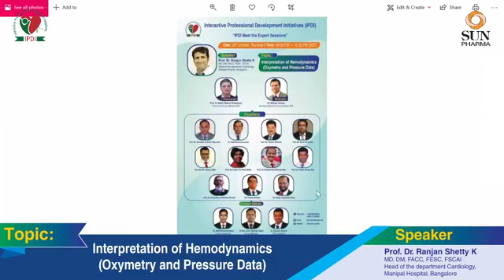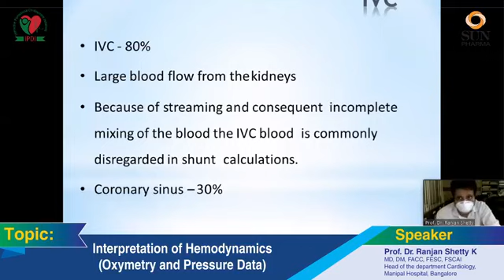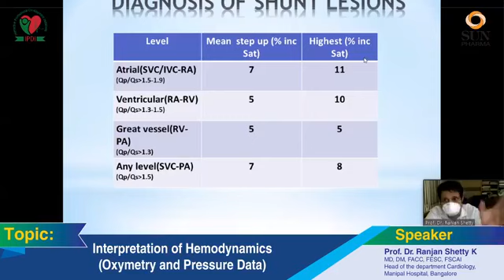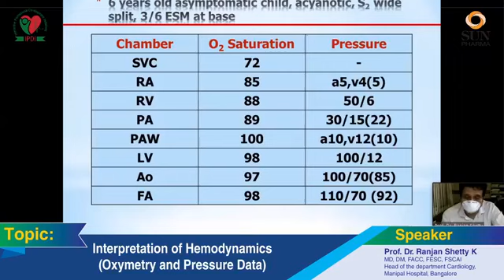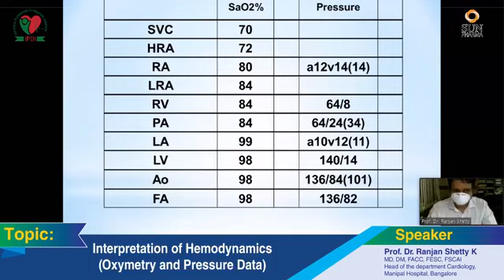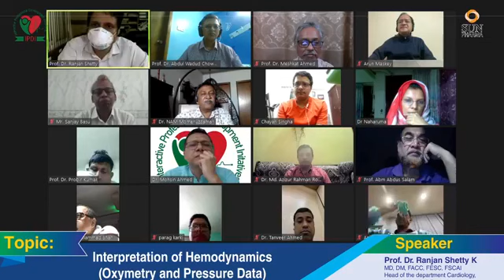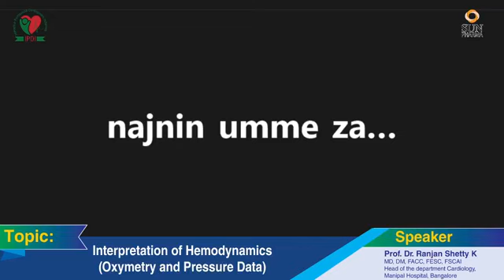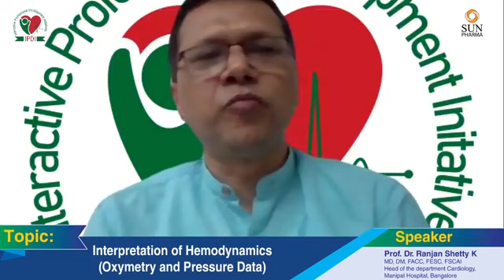IPDI Meet the Expert Session: Interpretation of Hemodynamics (Oxymetry and Pressure Data)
Lecture: Interpretation of Hemodynamics (Oxymetry and Pressure Data)

Speaker: Prof. Ranjan Shetty K MD, DM, Head of the department Cardiology

Chairperson: Prof. Dr. Abdul Wadud Chowdhury, Chairman & Course Director, IPDI

Moderator: Dr. Mohsin Ahmed, Secretary General & Course Director, IPDI